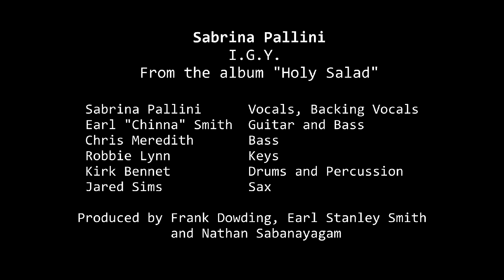Sabrina Pallini - I.G.Y.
Stream Naya Rockers’ “Shine” feat. Blakkamoore EP out everywhere with guest remix by DJ Chris.

Naya Records presents:

"I.G.Y." by Sabrina Pallini (written by Donald Fagen)
Featuring:
Sabrina Pallini - Vocals and Background Vocals
Earl "Chinna" Smith - Guitar
Chris Meredith - Bass
Kirk Bennet - Drums and Percussion
Robbie Lynn - Keys
Jared Sims - Sax

Engineers:
Nathan Sabanayagam
and Clive

Produced by:
Frank Dowding
Earl Stanley Smith
Nathan Sabanayagam

From the foundation to the future of roots music!